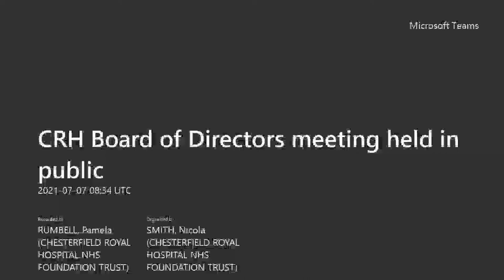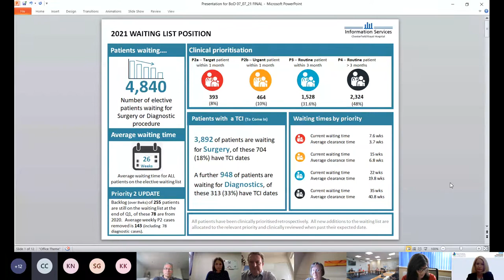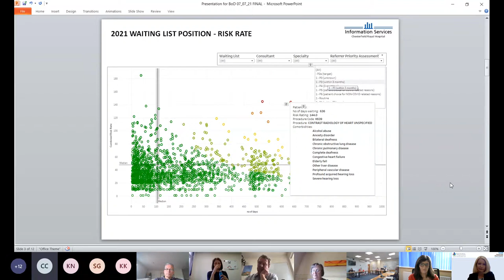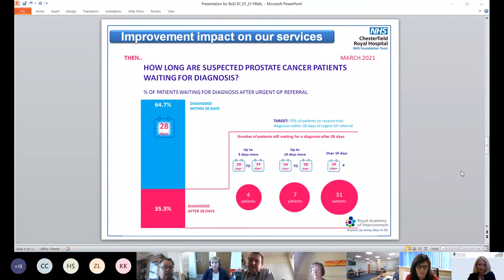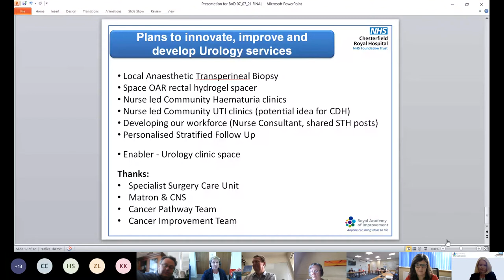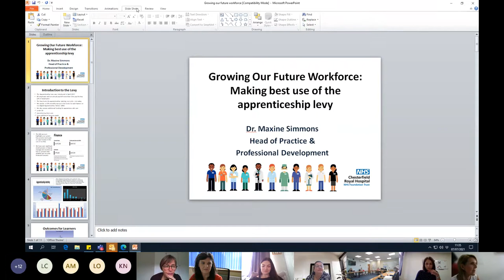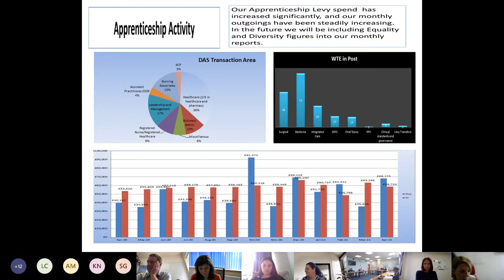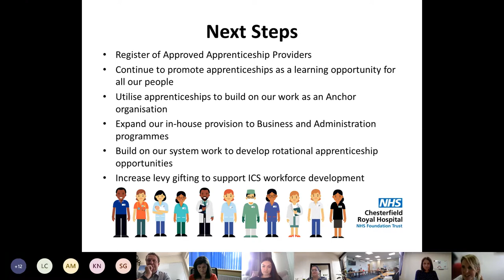Chesterfield Royal Hospital Board of Directors meeting held in public 7th July 2021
Please join us for our next meeting on the 8th September 2021